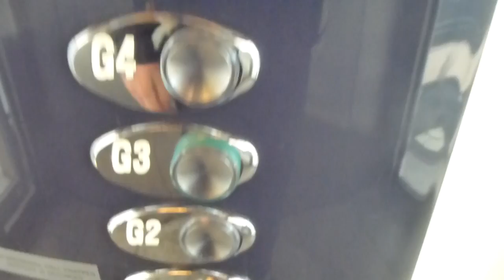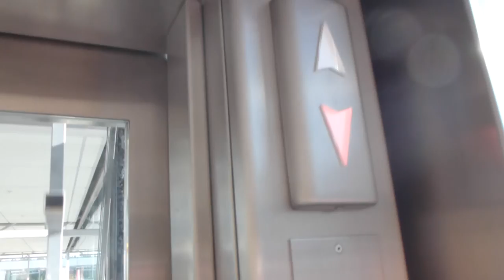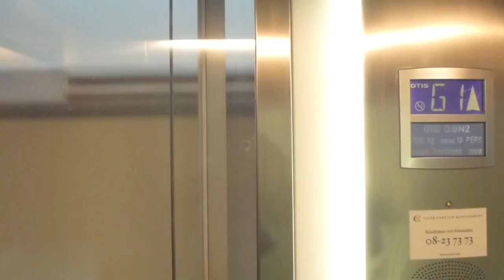OTIS Elevator @ SKHLM Mall 6